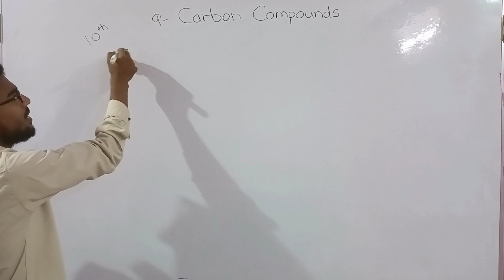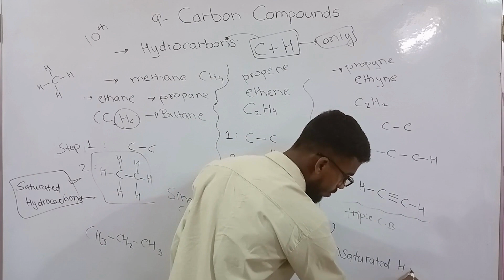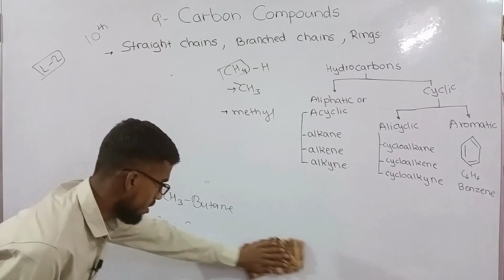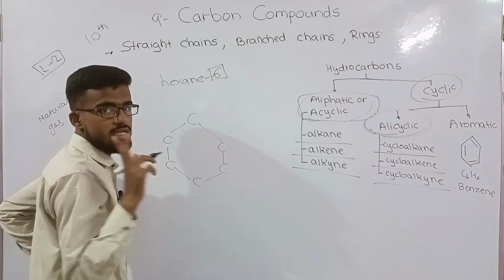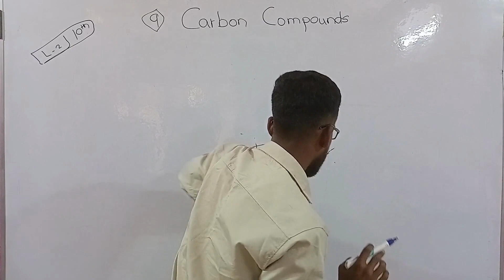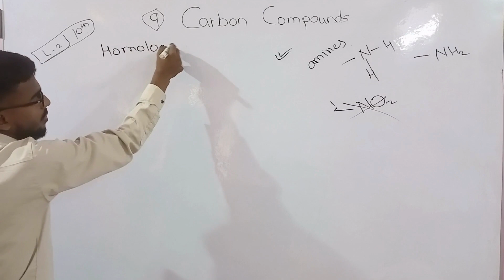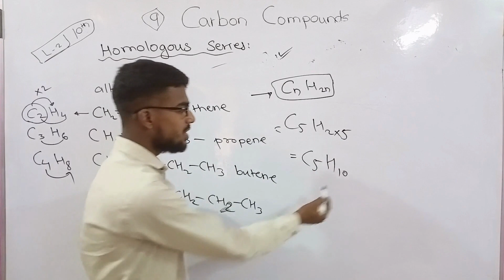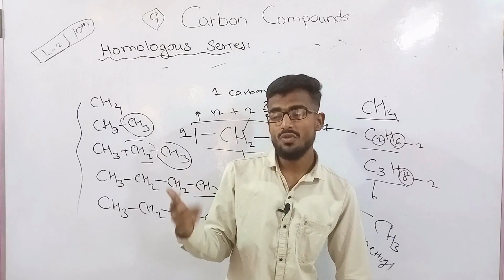Carbon compounds | class 10th | chapter 9 | Part 1| Lecture 2 | maharashtra board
Hi Everyone,
Welcome to concept learning.
If you love science this channel is for you.
about this video:
Hydrocarbons : saturated and unsaturated
Structural isomerism
Functional groups in carbon compounds
Homologous series